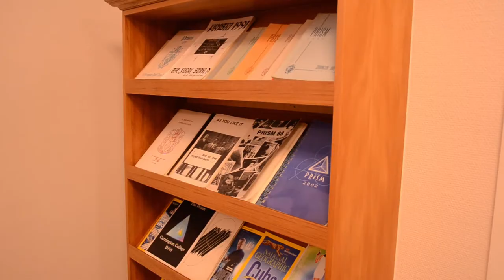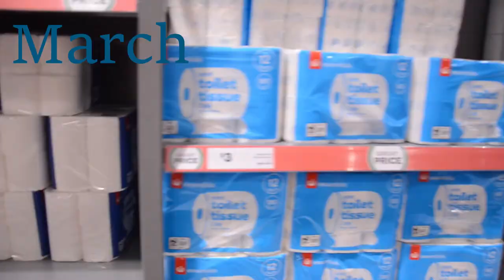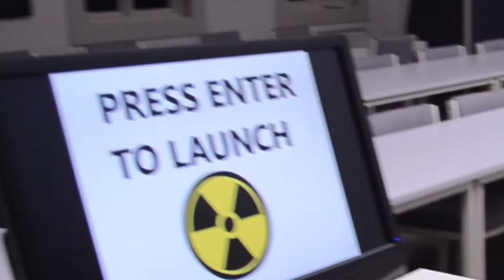48 Hour Film Carrington College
CARRY VID 22
Carrington College Entry
48 Hour Film Festival